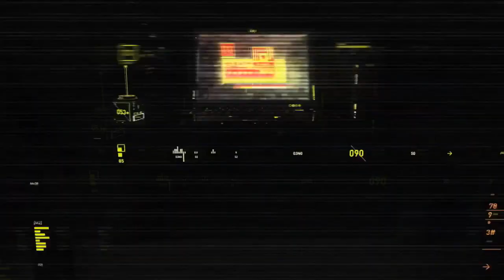Andady Para Tabdeeli | Fazal Films | Talented Balochistan